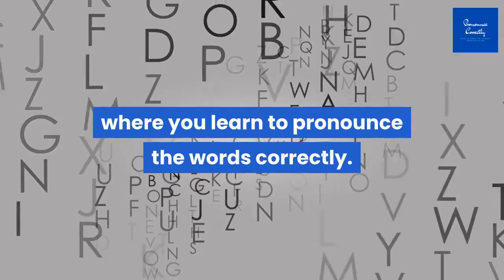Correct Pronunciation Of Yoghurt | 2021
Watch the video if you want to learn correct way to pronounce the word